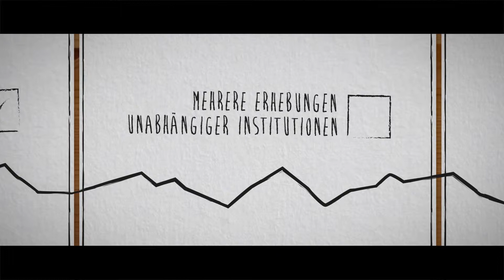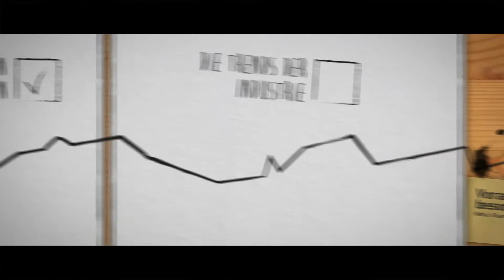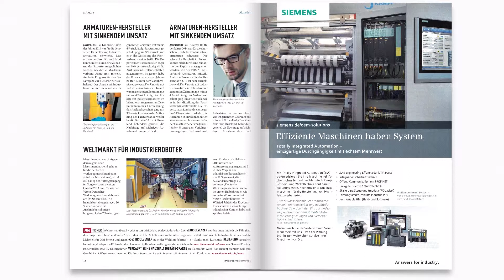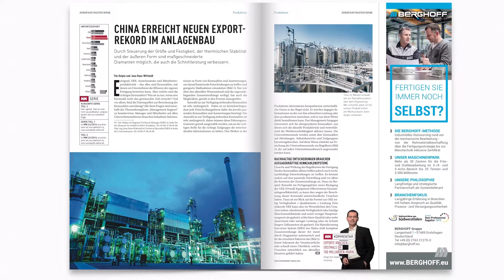Der neue MM Maschinenmarkt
Der MM MaschinenMarkt feiert sein 120-jähriges Jubiläum und schenkt sich selbst ein neues Gesicht - neue Inhalte, neues Design, neue Schwerpunkte. Neugierig? Dieses Video liefert Antworten und einen exklusiven Vorab-Blick in das neugestaltete Heft...